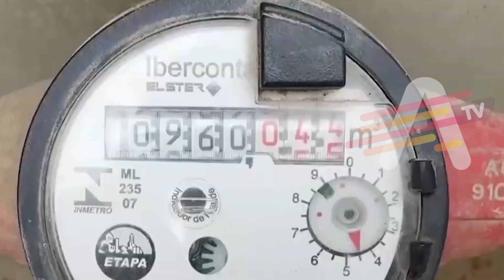Cuenca presentan intermitencia en el servicio de agua potable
Verónica Polo, Gerente de la Empresa Municipal Etapa, informó que la interrupción en el servicio de agua potable en sectores de la ciudad que se abastecen a través de estaciones de bombeo, seguirán ocurriendo en los próximos días, esto debido a los frecuentes cortes de energía…